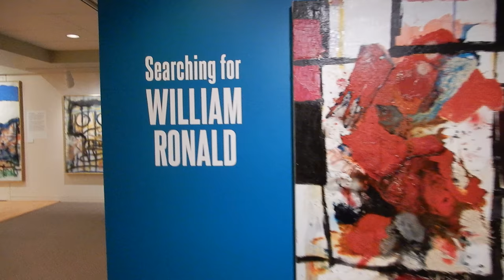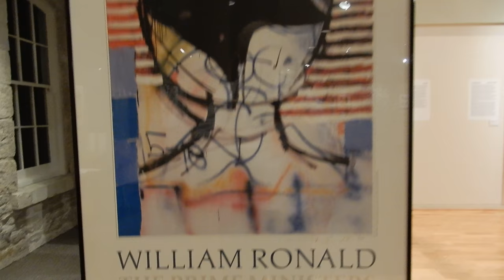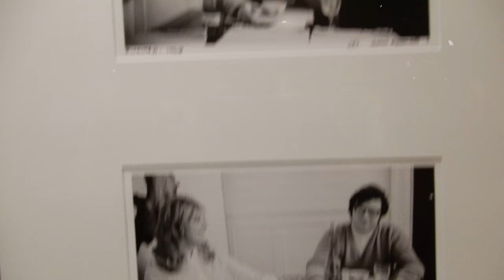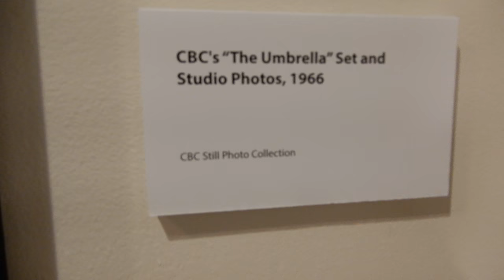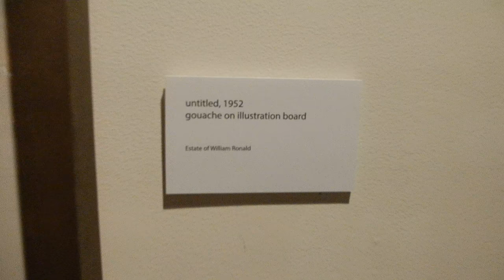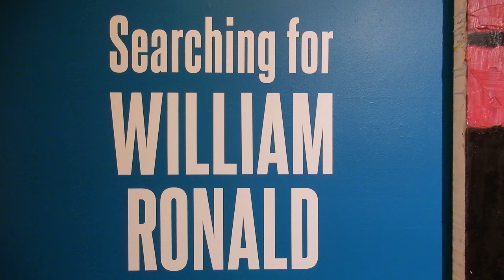Searching for William Ronald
William Ronald (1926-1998) was a Canadian abstract painter.  He lived, worked and had a successful career in NYC at the height of the Abstract Expressionist era.  He was represented by the noted Kootz Gallery.  He returned to Toronto in 1965.

He did a series of abstract portraits of Canadian Prime Ministers that exhibited at the AGO in 1984. The opening was attended by then Prime Minister Pierre Elliott Trudeau.

Six of this series of paintings including Pierre Elliott Trudeau appear in this video.

His work is in the collections of MOMA, AGO, National Gallery of Canada.

This is walkthrough of the show "Searching for William Ronald" at Wellington County Museum and Archives, Fergus, Ontario.  Recorded Sunday, Jan 21 2018.  This exhibit covers William Ronald's entire career from his early surviving watercolour (1943) to his last epic painting done in 1997-98.

Technical note: Shot in 4K video with no edits!